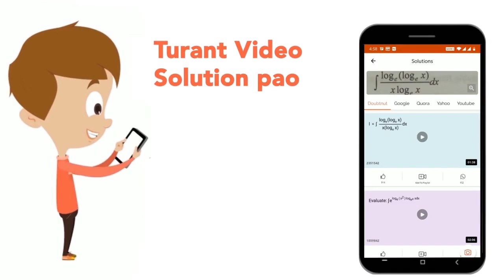In the adjoining figure, D, E, F are the midpoints of the sides BC, CA and AB respectively, of t...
In the adjoining figure, D, E, F are the midpoints of the sides BC, CA and AB respectively, of triangle ABC. Show that angle EDF = angle A, angle DEF= angle Band angle DFE= angle C.
Class: 9
Subject: MATHS
Chapter: QUADRILATERALS
Board:CBSE

👉 Have Any Query? Ask Us.